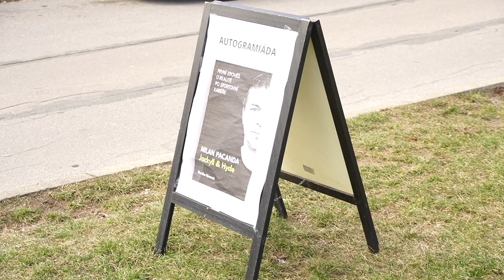Autogramiáda Milana Pacandy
Čestným hostem sobotního utkání byl někdejší vynikající útočník Milan Pacanda, který nedávno oslavil 45. narozeniny.

Právě v den narozenin vydal s Monikou Býmovou rozhovorovou knihu, kterou v sobotu návštěvníkům podepisoval.